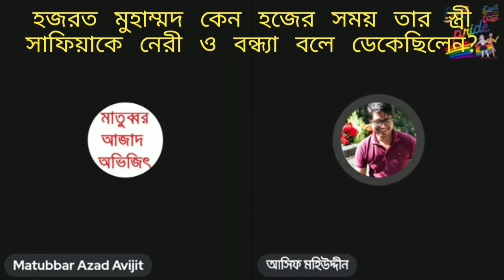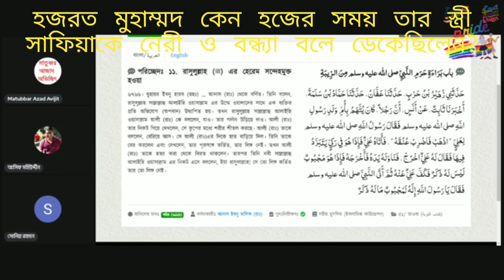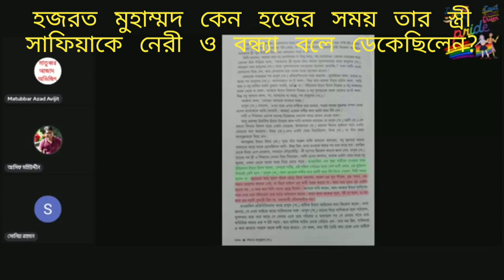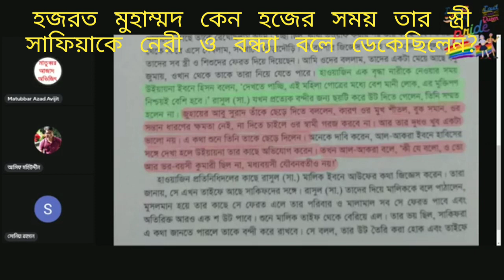নবীজী কেন হজের সময় উনার স্ত্রী মা সাফিয়াকে নেড়ি এবং বন্ধা বলে ডেকেছিলেন? নাস্তিকদের আপত্তি কি?